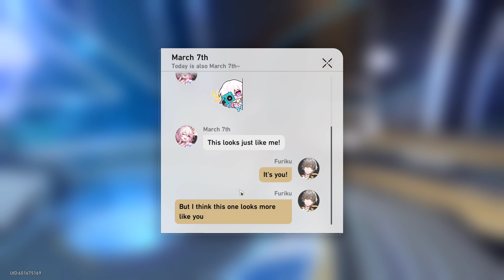Lets Play Honkai: Star Rail (PC Long Play) - Episode 12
Let's Honkai: Star Rail Playthrough.
See entire playlist here.